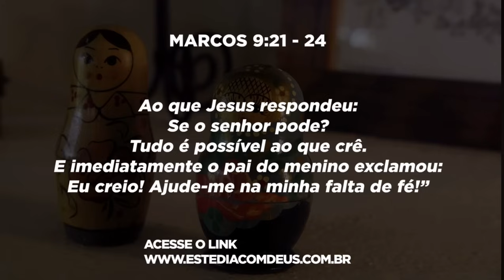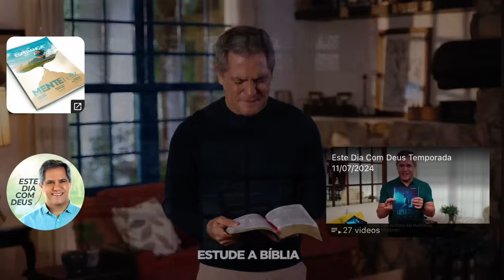Meditação Diária com Pr. Gilson Brito 26/7/2024